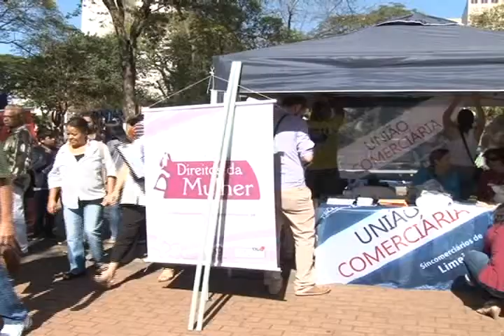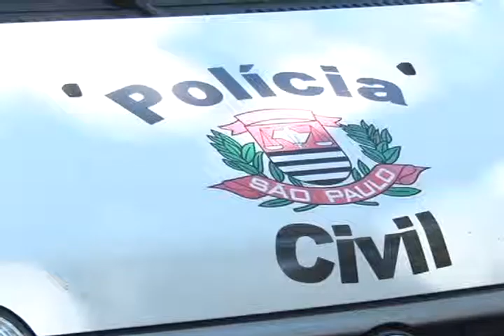EVENTO MARIA DA PENHA